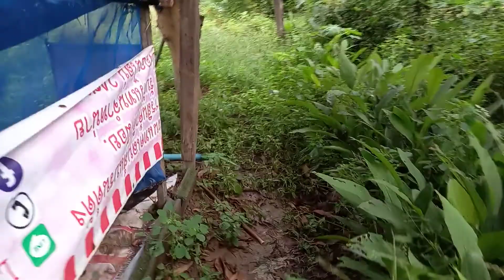กบราคาถูกๆ80บาท พาดูแหล่งผลิต อาชีพที่น่าสนใจยามว่างจากทำนา